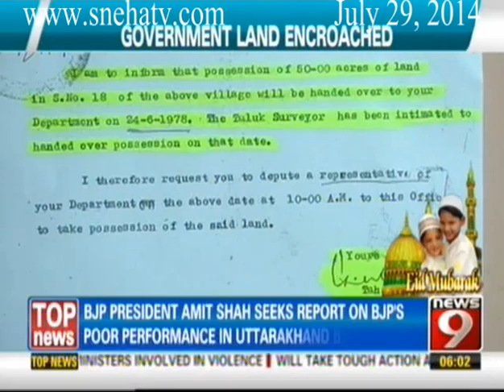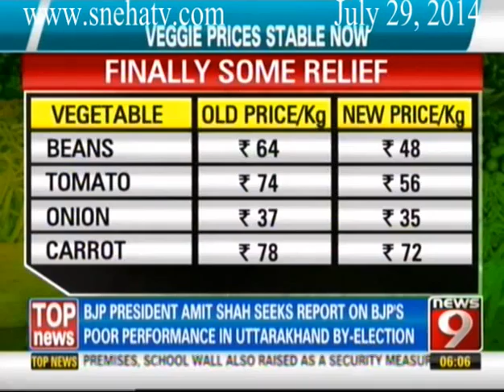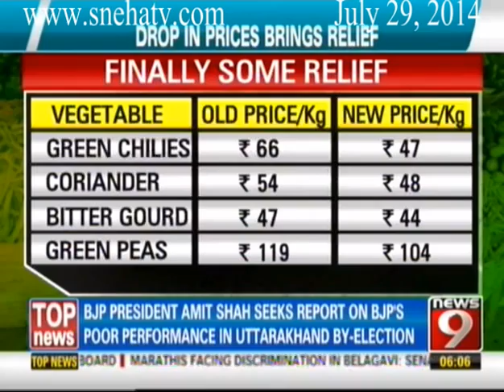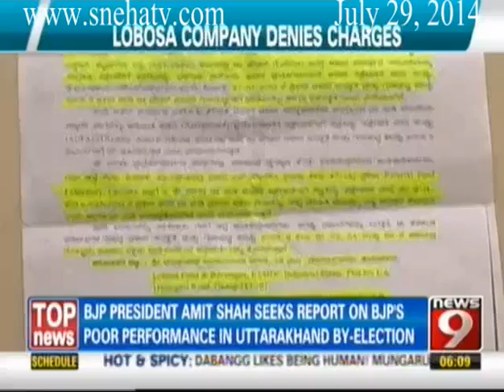News9 - News Superfast